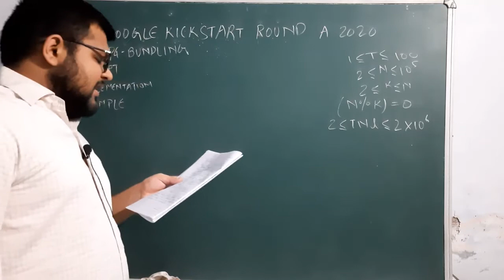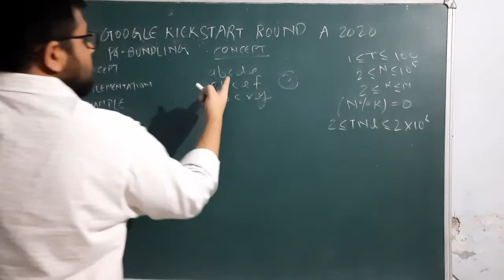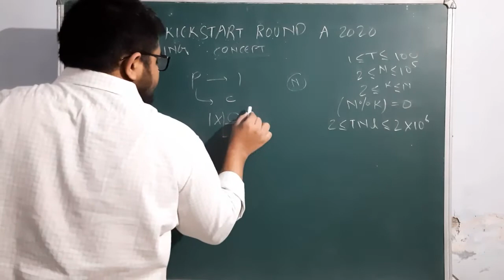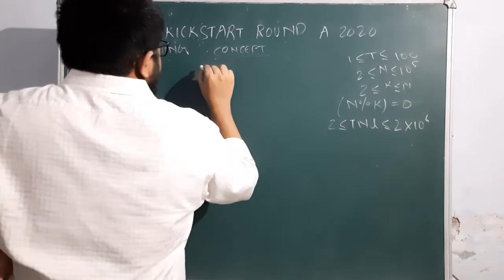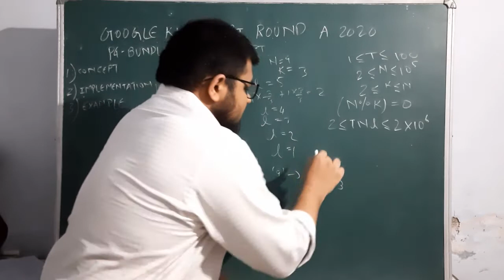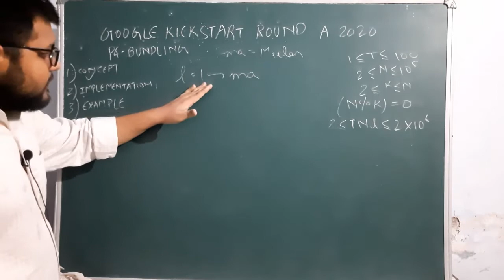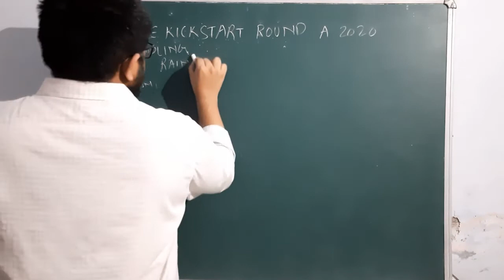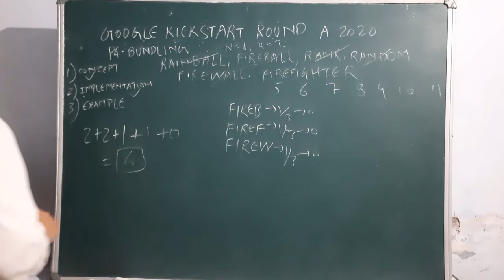Google Kickstart Round A 2020 | Problem 4 - Bundling | Discussion + Code | Karan Mashru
Hello everyone,

In this video I have explained the google kickstart round A 2021 problem 4 Checksum. I have also provided the code in the comments below. I hope it helps you.